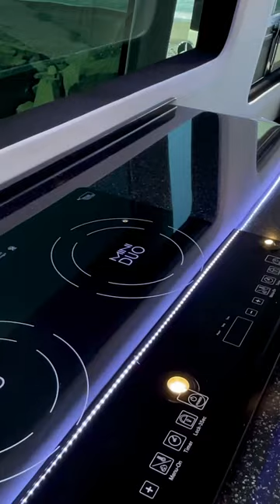Grech RV Luxury Class B Camper Vans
Experience luxurious excitement in a Silver Turismo or stylish sophistication with the Gray Terreno. Whichever you choose, adventure awaits!